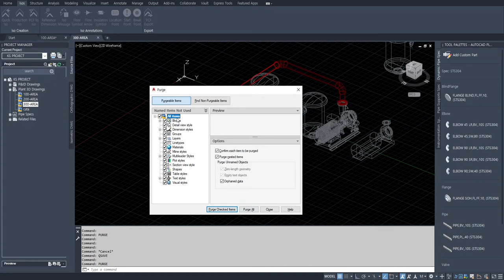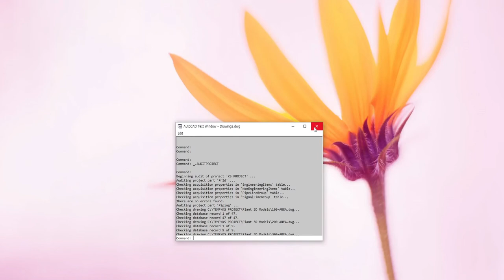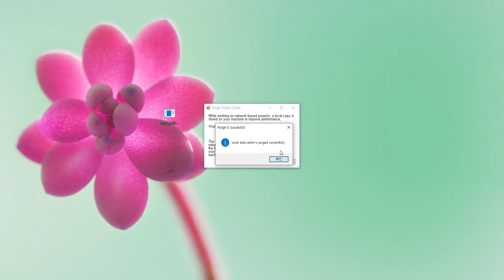[AP3D] 파일 최적화 (Purge, Audit,PnPLocalDataCachePurger)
파일 및 프로젝트 저장후 프로그램 닫기 전 최적화 작업
파일 최적화 , Purge , Audit , Audit Project , Xref(Unload)
C:\Program Files\Autodesk\AutoCAD 2022\PLNT3D\PnPLocalDataCachePurger.exe